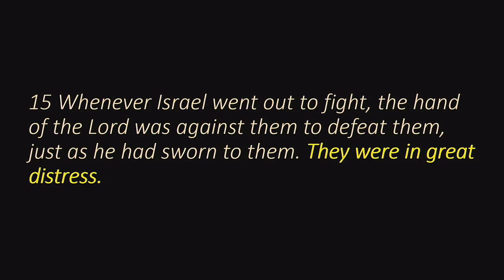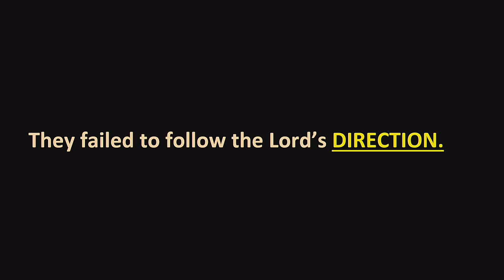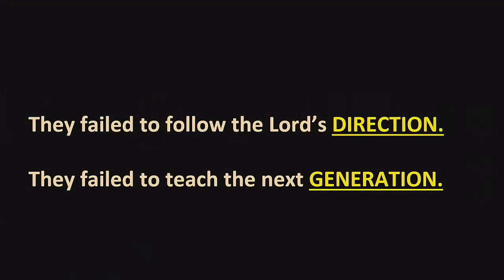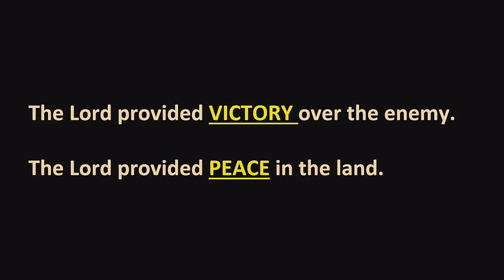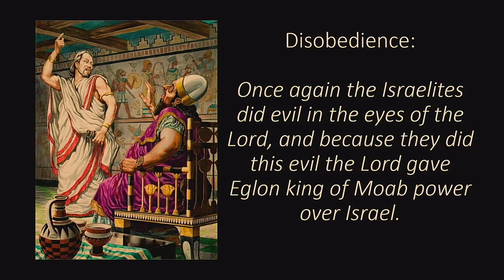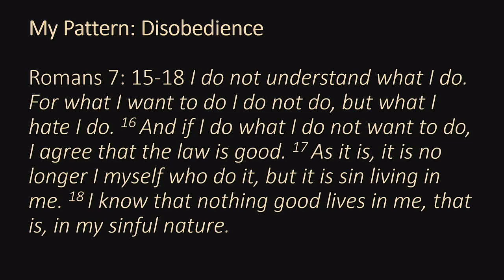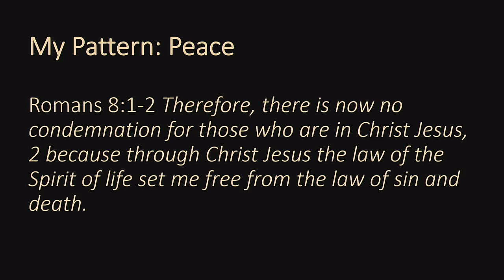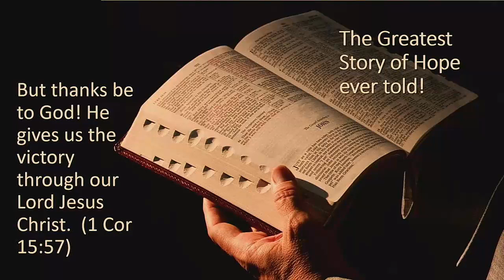The STORY(8) Victory Against All Odds: A Lefty is Just Right!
The STORY (8). A Few Good Men & Women!  A study in Judges.  What are key factors to a battle being won or lost?  From disobedience,  despair, and deliverance to peace.  Contemporary version.